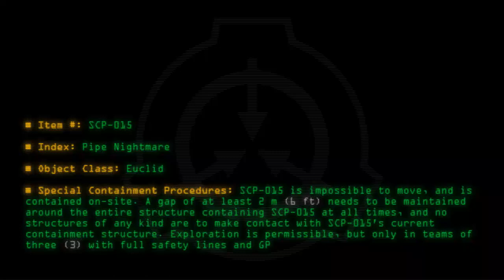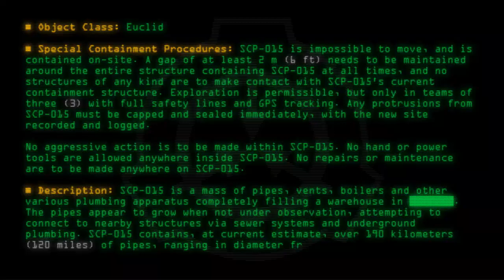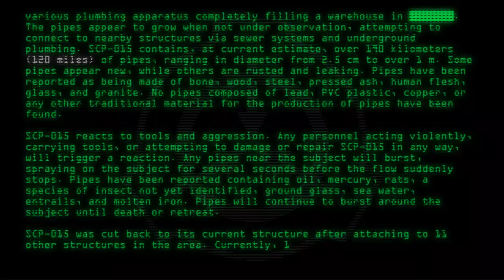SCP-015 - Pipe Nightmare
Code: SCP-015
Title: Pipe Nightmare
Rating: +792
Wordcount: 881
Last Edit: 07 Apr 2019 20:46
Revision: 47